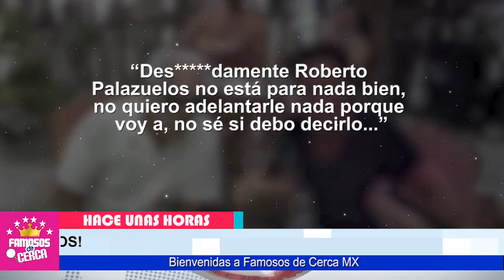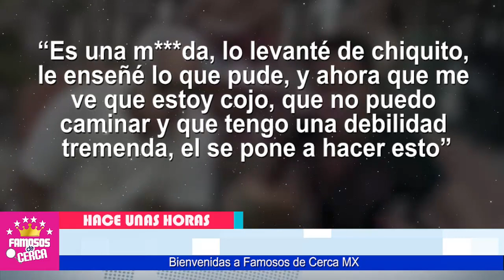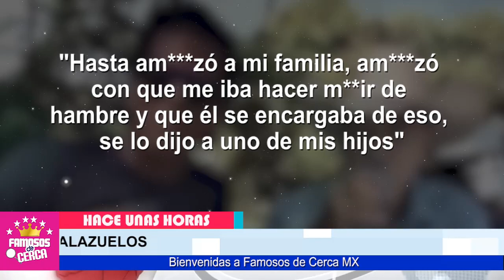⛔🔥 𝗔𝗡𝗗𝗥𝗘𝗦 𝗚𝗔𝗥𝗖𝗜𝗔 ! Hace Pocas Horas / 𝗥𝗘𝗧𝗔 𝗔 𝗗𝗨𝗘𝗟𝗢 a Roberto Palazuelos ¡ 𝗛𝗢𝗬 ! 😱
Andres Garcia ENVIA FUERTE MENSAJE a Roberto Palazuelos y Lo Reta a que se Ponga Bien Los Pantalones.

 BIENVENIDOS!!!
suelta la sopa
televisa
exclusivas
venga la alegria
tv azteca
polemica
chismes
Entertainment
farandula mexico